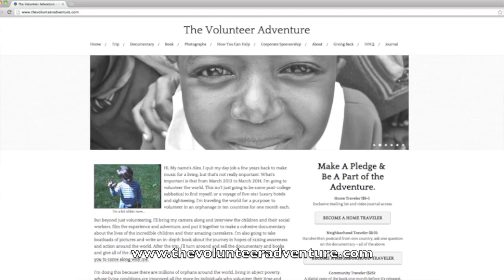The Volunteer Adventure - Announcement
Hi. My name's Alex. I quit my day job a few years back to make music for a living, but that's not really important. What's important is that from March 2013 to March 2014, I'm going to volunteer the world. This isn't just going to be some post-college sabbatical to find myself, or a voyage of five-star luxury hotels and sightseeing. I'm traveling the world for a purpose: to volunteer in an orphanage in ten countries for one month each.

But beyond just volunteering, I'll bring my camera along and interview the children and their social workers, film the experience and adventure, and put it together to make a cohesive documentary about the lives of the incredible children and their amazing caretakers. I'm also going to take boatloads of pictures and write an in-depth book about the journey in hopes of raising awareness and action around the world. After the trip, I'll turn around and sell the documentary and books and give all of the money from their sales to each of the orphanages where I volunteer. And I want you to come along with me.

I'm doing this because there are millions of orphans around the world, living in abject poverty, whose living conditions are improved all the more by individuals who volunteer their time and effort. Making an honest documentary and writing a book detailing the volunteer experience - the lives of the children, the social workers who care for them, and the story of their lives told directly by them - will hopefully compel others to embark on a trek all their own, or in another way lend a helping hand. If nothing else, it will be quite a journey.

I'm also embarking on this expedition because volunteering, the unknown, and new experiences make me feel fully alive. Because when I volunteered in two orphanages in Kenya in 2010, I promised myself I could've wave goodbye unless I would one day return and wave hello. I feel that I have a chance to give back to a world and my fellow brothers and sisters that have allowed me to humbly live a wonderful life. I don't plan on squandering that opportunity. I believe it is our duty, as responsible human beings and stewards for the good, to use the energy in our means to help ensure every orphaned child in the world is cared for. Together, we can positively influence the lives of innumerable children around the globe and help provide each with caring support, humanitarian aid, and the ability to pursue their dreams.

Life is as an adventure. I hope you'll join me.

peace.love.respect.,
alex